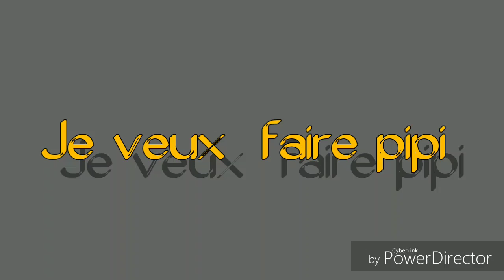Délires Arza One Style : ENVIE DE FAIRE PIPI